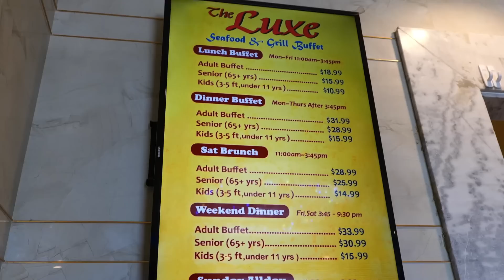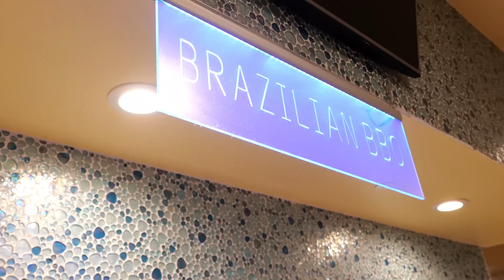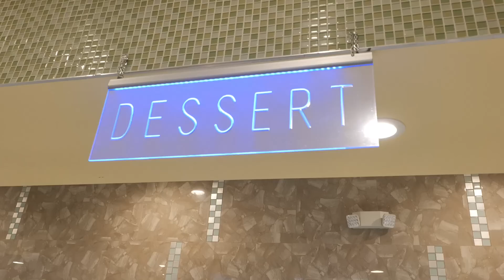All You Can Eat LOBSTERS and CRABS at the BIGGEST BUFFET in Orange County!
If you are looking for one of the best buffets in Southern California, you must see this episode! Rockstar Eater visits Luxe Buffet, which is the highest rated buffet in Orange County, in the city of Westminster in the Westminster Mall. Luxe Buffet is the biggest buffet in Orange County, CA, not just because of the size of the restaurant, but also the 100 plus selections of food. The best time to go is on Sundays, where they serve all you can eat lobsters, all you can eat oysters, and all you can eat crab legs for only $40! They also have fresh oysters, sushi, teppanyaki, and Brazilian BBQ as part of this meal!

If you are a buffet fan and are in Southern California, you cannot miss Luxe Buffet, especially if you love seafood buffet. This global buffet eats include American, Chinese, Japanese, and South American cuisines.

Note: This video is shot on Panasonic Lumix S5 with LumixS Pro 16-35mm lens.